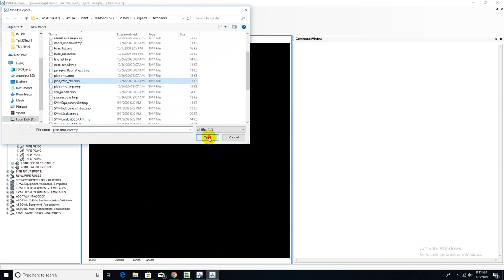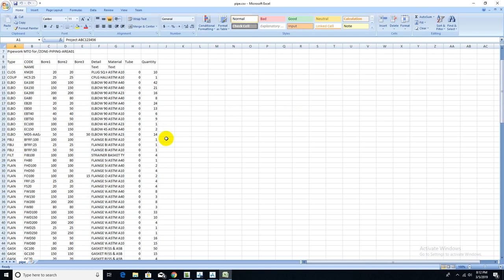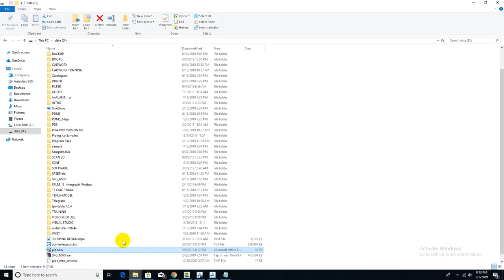Using Report Templates PDMS For E3D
If you like our efforts & content